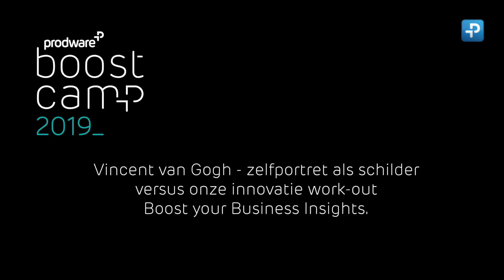Wassim over de innovatie work-out Boost your Business Insights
Nader in te vullen